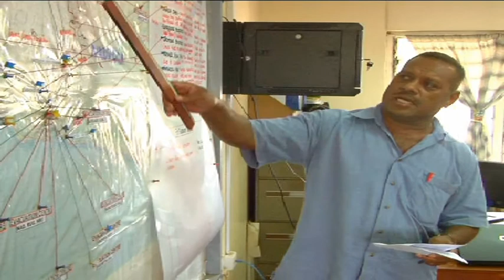Prime Minister Bainimarama inspects evacuation centres - Fiji News 3/04/12 (Pt 1)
In this news edition:
- Prime Minister Bainimarama inspects evacuation centres
- Tropical Cyclone Daphne moves away from Fiji